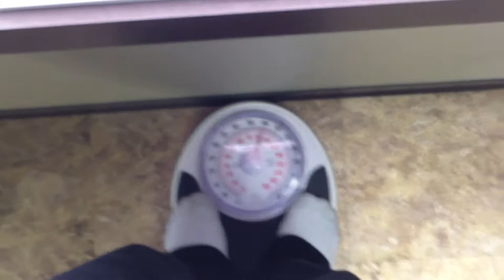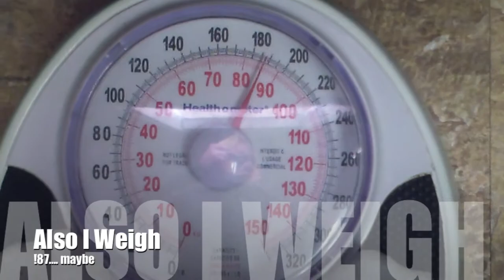I Broke My Wife's Nose! With My Foot. Accident.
It is new years evening and i am uploading some footage from earlier today.  due to the holidays my regular vlog schedule has been upset so I have been doing random days of footage, usually its a day behind but today you will see some from today some from sunday.  I end up breaking Alys nose with my foot while on a photo shoot with her. Also She gives a quick lesson on driving safely.